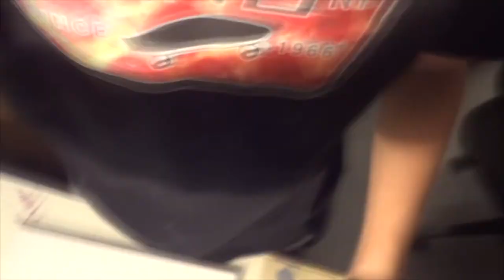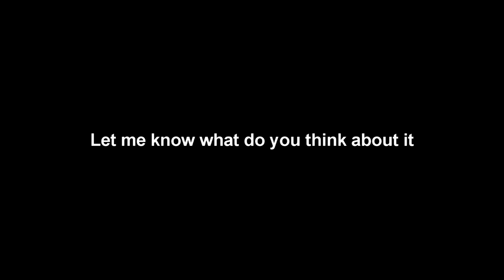Graffiti canvas #2 by:Simo